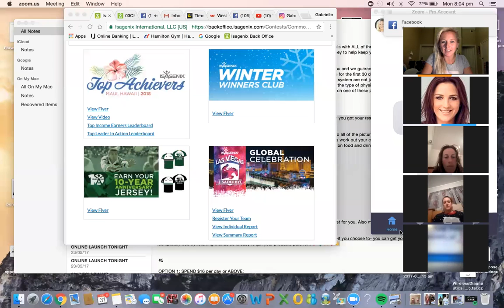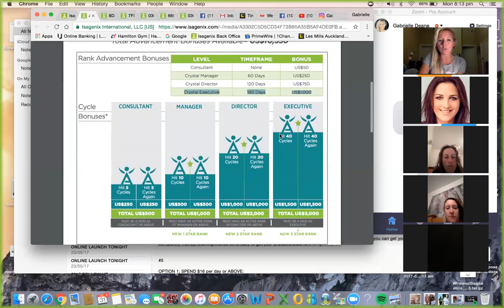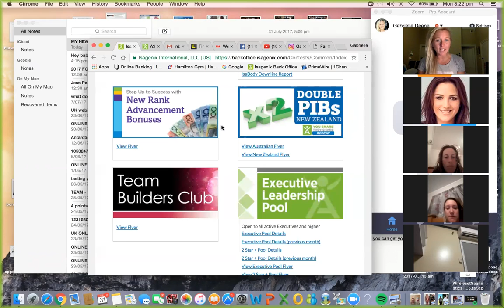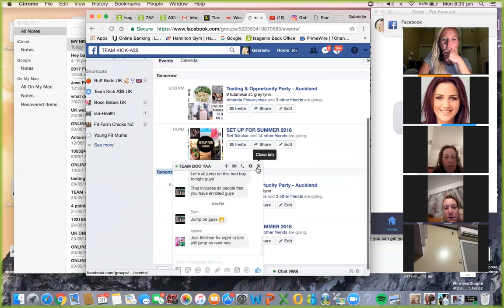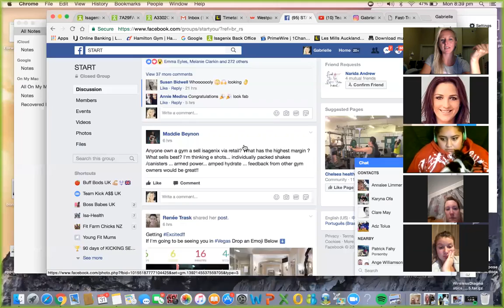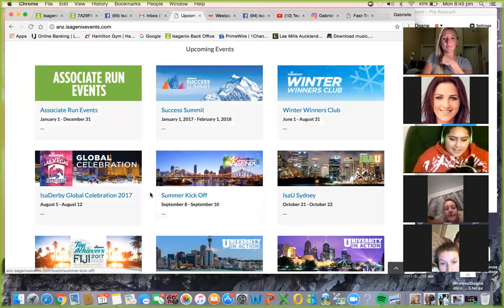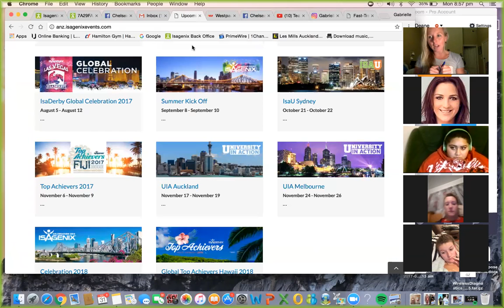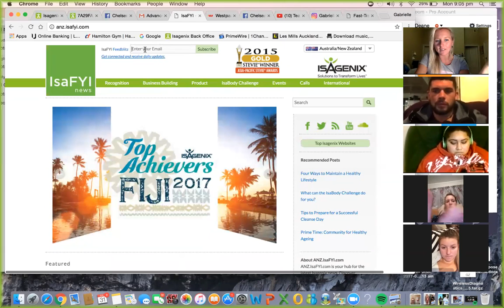TEAM KICK ASS TEAM CALL 31:7:17